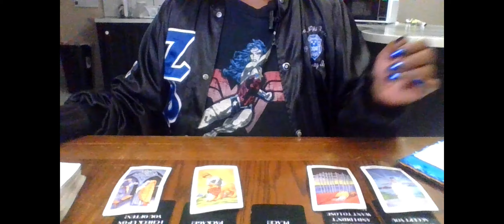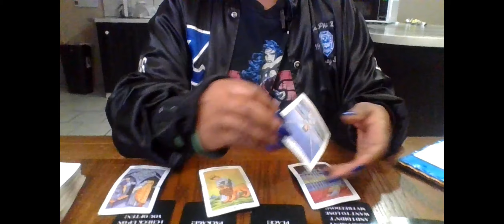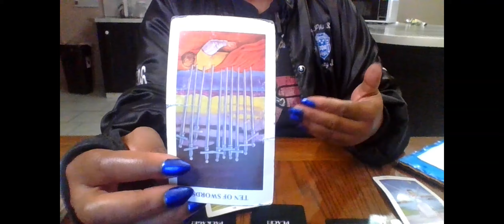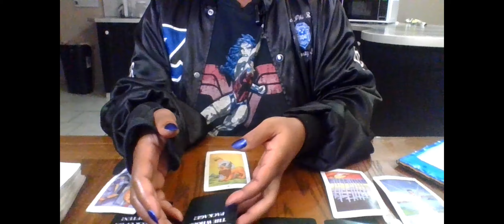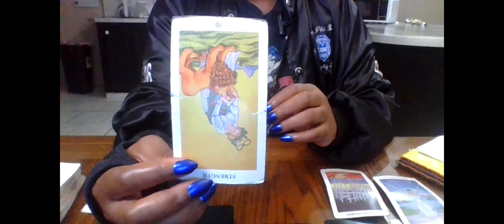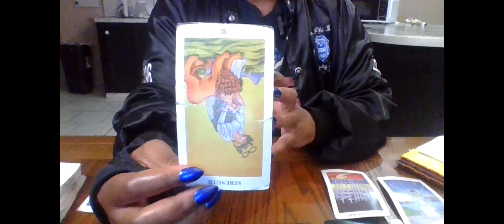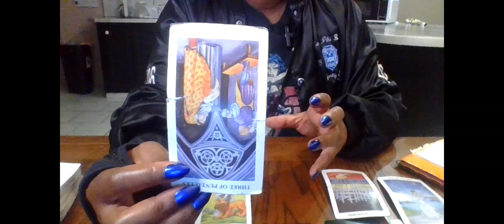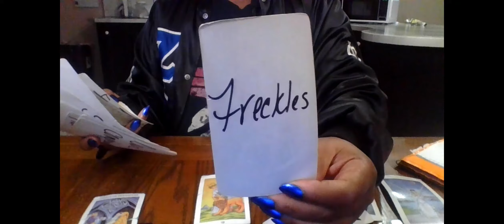ARIES THIS PERSON TRIED TO FLEX THEIR POWER& CONTROL BUT YOU HAD TO PUT THEM IN THEIR PLACE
1 QUESTION- $15
2 QUESTIONS- $25
3 QUESTIONS- $35